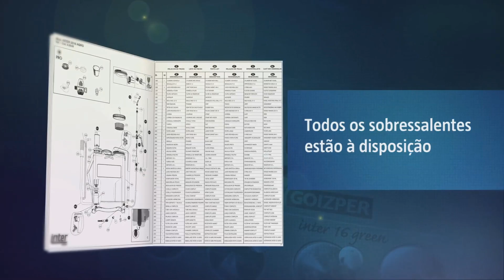Manutençoes dos pulverizadores de pressão retida Matabi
Vídeo de manutenção mais frequentes dos pulverizadores de pressão retida Matabi